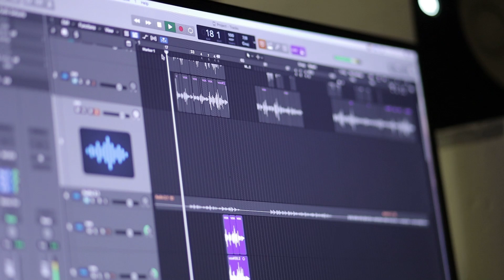Divyakarunyamayi Ennil Vazhanaay. New Holy Communion song 2023. maria kolady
It's a beautiful communion song and you will really enjoy it!

Lyrics and Music: Fr Jithin Antony Embalil MCBS
vocal : Mariya kolady
orchestration: Joby premose
camera: Vinu NG
editing: Fr. Jithin Embalil
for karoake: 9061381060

ദിവ്യകാരുണ്യമായ്
എന്നിൽ വാഴാനായ്
യേശു നാഥൻ എൻ്റെ ഉള്ളിൽ വന്നിടും നിമിഷം - പുണ്യമീ നിമിഷം

ഓ എൻ സ്നേഹമേ
ഓ എൻ ജീവനേ
ഓ എൻ ഭഗ്യമെ
ആരാധന ആരാധന

ഓസ് തിയായ് വീഞ്ഞആയ്
എൻ്റെ ഹൃത്തതിൽ
യേശു നാഥൻ തന്നുടെ ആലയം തീർതു
സോദരനായ് ചലിക്കുന്നൊരു സക്രാരിയകാൻ
എൻ നാഥനെ ലോകർക്കആയ്
ആവോളം നൽകാൻ
Chorus.

ലോകത്തിൻ അന്ത്യമോളം
കൂടെ വാഴാം ഞാൻ
നിൻ താങ്ങായി തണലായി
കൂടെ വാഴാം ഞാൻ
എല്ലാവർക്കും എല്ലാം നൽകും
കാരുണ്യമാകാൻ
നിന്നെ മുഴുവനും അപരനായി
പങ്കുവച്ചേകാൻ
 (ദിവ്യ കാരുണ്യമായ്)